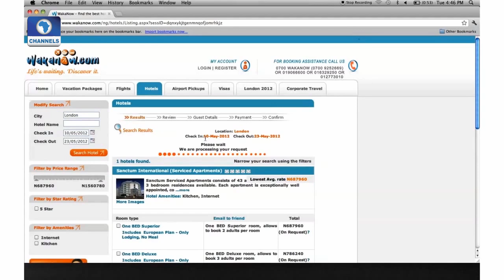View From The Top Hosts Wakanow.com CEO; Obinna Ekezie Pt 3